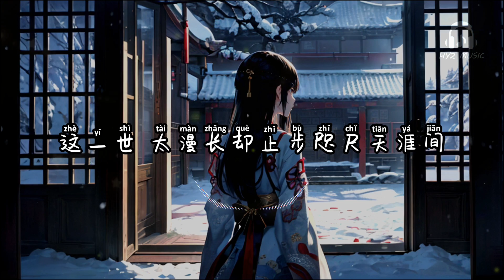春庭雪 - 等什么君 (原唱：橙翼）【这一世 太漫长却止步咫尺天涯间 谁仍记 那梨花若雪时节】【动态歌词 Lyrics】【拼音歌词】【抖音歌曲】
春庭雪

庭中梨花谢又一年 立清宵 月华洒空阶
梦里笙箫奏旧乐 梦醒泪染胭脂面
小重山 念一遍又一遍
闻 更漏咽 频教前尘辞长夜
久无眠 深坐对宫簷
多情最是春庭雪 年年落满离人苑
薛涛笺 上言若如初见
这一世 太漫长却止步咫尺天涯间
谁仍记 那梨花若雪时节
我心匪石不可转 我心匪席不可卷
空凝眸 情字深浅无解
春欲晚 梨花谢又一年
春庭雪 - 等什么君

原唱：橙翼
词：清彦
曲：爆款
编曲：Mzf小慕
吉他：齐成刚
和声/和声编写：曾婕Joey.z
笛子：笛呆子囚牛
萧：笛呆子囚牛
二胡：二胡妹
混音：么唠
统筹：锦书
监制：潇喆Sean
录音室：音浪录音室
出品：鲸鱼向海（北京）文化有限公司
（此版本为正式授权翻唱作品）